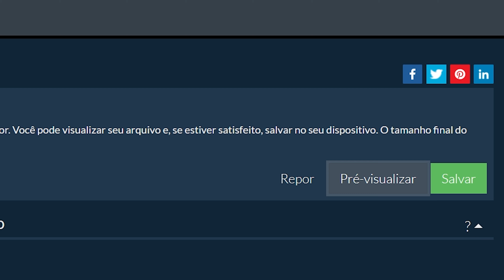Como Reduzir Vídeos Para 720p Online (Guia Fácil)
Este vídeo mostrará como reduzir vídeos para 720p online. Reduza seus arquivos MP4/MOV/MKV para 720p.
Não é necessário software, funciona com seu navegador. Livre!

1. Para selecionar o arquivo de vídeo, você tem duas opções:
Clique em “Selecionar arquivo de vídeo para compactar” para abrir o seletor de arquivos;
Arraste e solte o arquivo de vídeo diretamente no ezyZip.

2. Clique em “Converter para 720p”. Isso iniciará o processo de redução de escala, que levará algum tempo para ser concluído.

3. Clique em "Salvar arquivo de VÍDEO" para salvar o arquivo de VÍDEO reduzido na pasta de destino selecionada.